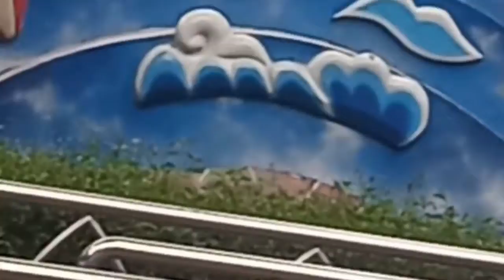Istana Boneka Dufan Ancol Jakarta Utara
Area Istana Boneka ini sangat diminati semua usia.
Dengan duduk di perahu kecil sambil menikmati pemandangan indah aneka macam boneka dengan kebudayaan.
Boneka boneka ini seakan hidup dan bermain dialam bebas dengan bergembira .
Suasana ceria dengan kebudayaan yang berbeda-beda dan saling menghormati satu sama lain.
Boneka boneka ini mewakili berbagai suku dan kebudayaan yang ada di Indonesia dan mancanegara.